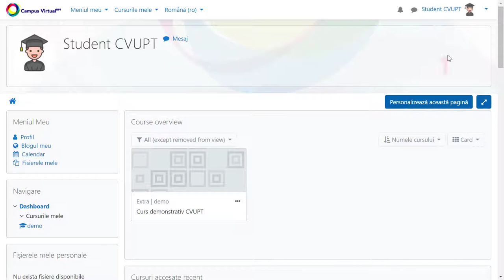Cum să utilizezi funcționalitatea de mesagerie pe platforma Campus Virtual UPT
Utilizarea mesajelor din cadrul platformei Campus Virtual UPT.